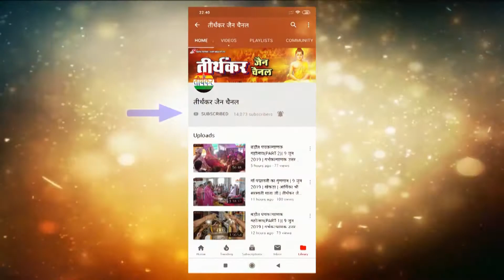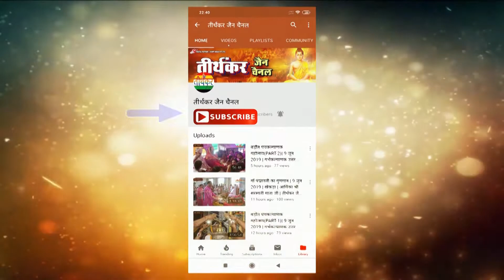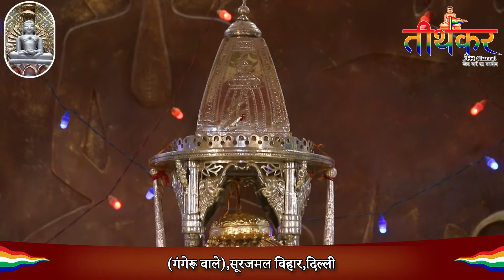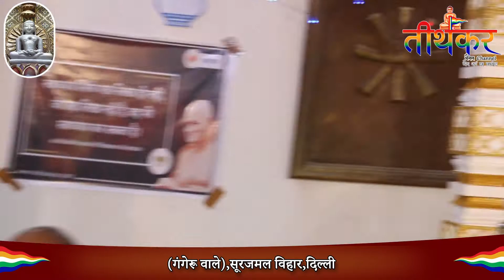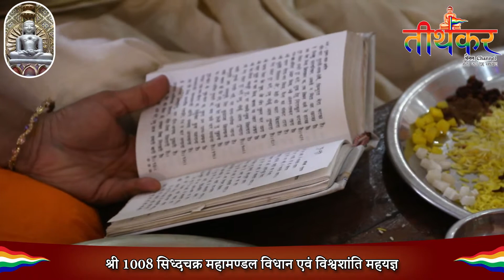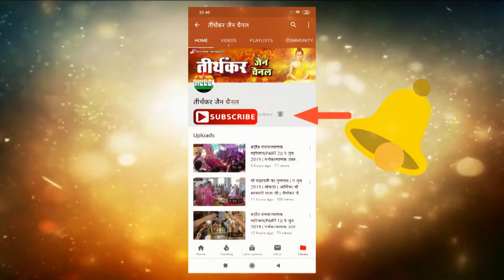TIJARA 24 मार्च 2021 || श्री 1008 सिध्दचक्र महामण्डल विधान एवं विश्वशांति महायज्ञ || तिजारा जी